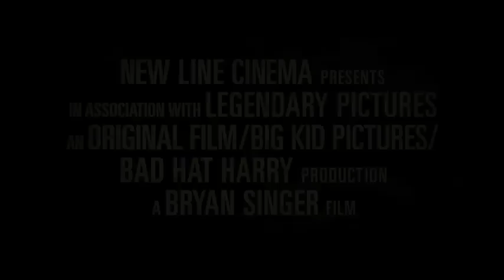JACK THE GIANT KILLER 2013 Trailer [HD]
The Giants Are Coming .. Are you ready for them?